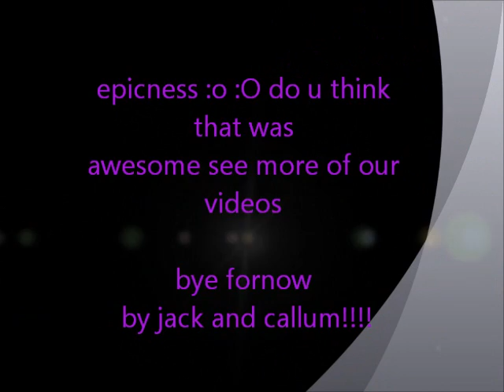speed fails :D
watch this get a heart attack